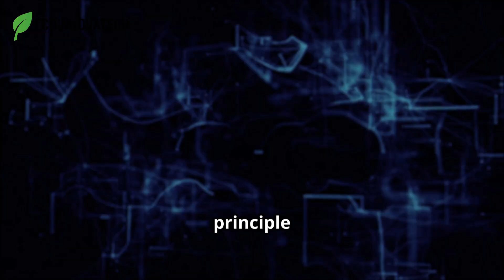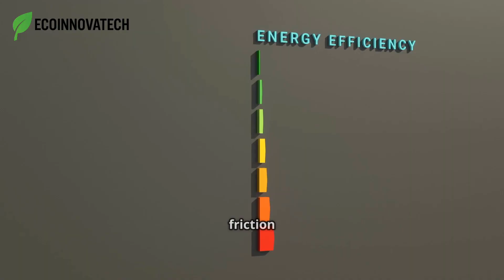Maglev Cargo: Finland’s Silent Green Revolution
A cinematic 10-minute documentary exploring Finland’s silent green revolution: maglev cargo freight transforming transport. Follow Act I’s quiet beginnings, Act II’s technology marvels—magnetic levitation animations, energy-efficiency charts, futuristic cargo pods—and Act III’s real-world challenges and lasting legacy. Shot in reflective piano tones and wonder-filled narration, this EcoInnovaTech episode reveals how maglev cargo could cut emissions, lower costs, and reshape logistics for a sustainable future. Perfect for fans of sustainable transport, green tech, and future cities.

00:00:00 The Land of a Thousand Lakes Hears a New Silence
00:01:01 A Silent Leap Forward
00:02:15 How Magnets Lift the Future
00:03:21 The Magnetic Dance of Movement
00:04:17 A Revolution in Efficiency
00:05:16 The Design of a Dream
00:06:04 A Pod's Silent Journey
00:07:04 Challenges and Realism
00:08:08 A Blueprint for Tomorrow
00:09:03 A New Dawn for a Connected World